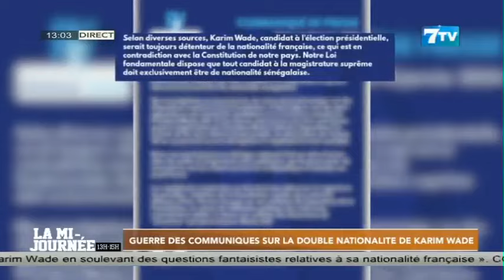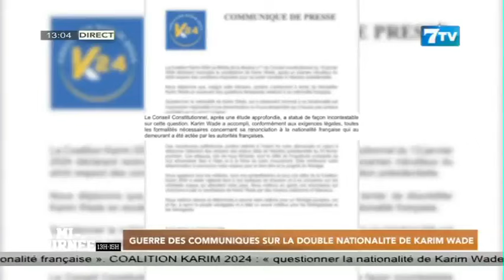Guerre des communiqués sur la double nationalité de Karim Wade